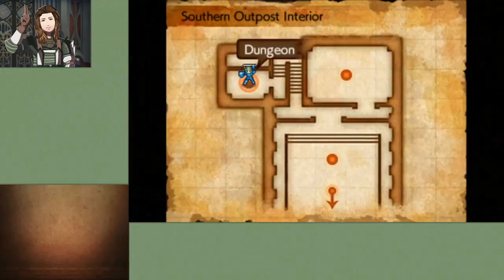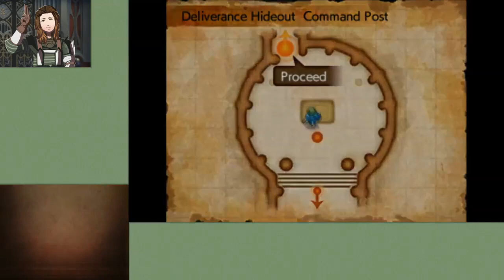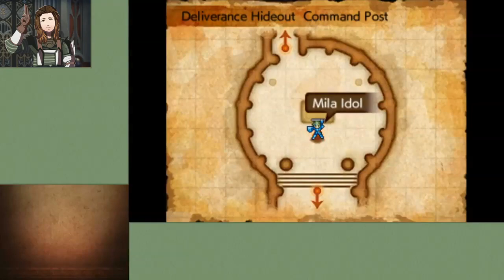SoV Stream 1 2of2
Reupload, saldy lost some quality rendering too.